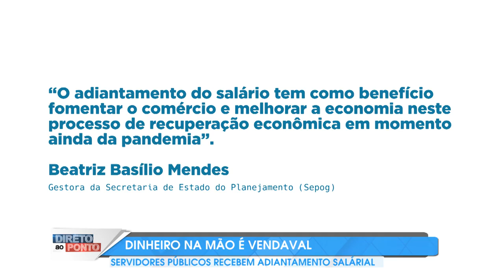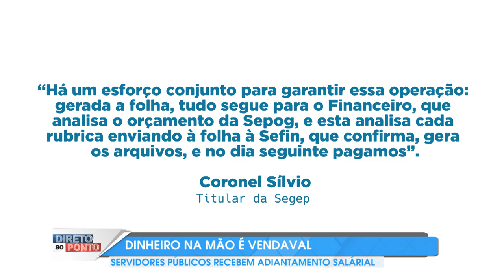GOVERNO DO ESTADO ADIANTA SALÁRIO DE SERVIDORES